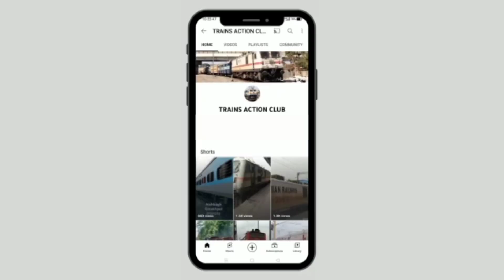22531 Chhapra Mathura SF Exp Two Views- छपरा मथुरा सु फा एक्स के दो व्यू देखें। WAP 7 और WAP 4 संग